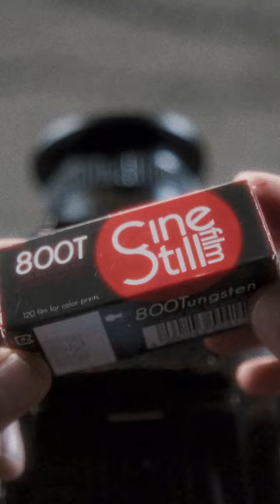gas stations + cinestill 800T = t o n e s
Sweet Lou Photography
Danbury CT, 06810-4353